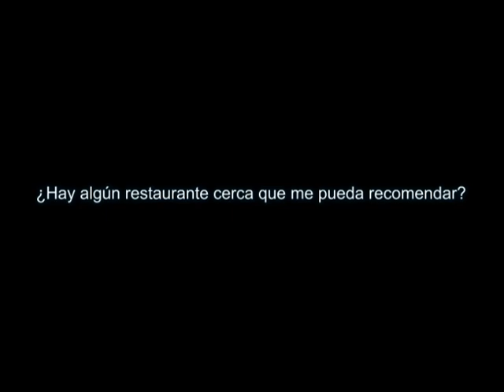SPANISH: ¿Hay algún restaurante cerca que me pueda recomendar? = Are there any restaurants...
are there any restaurants close by you could recommend.Hay algún restaurante cerca que me pueda recomendar